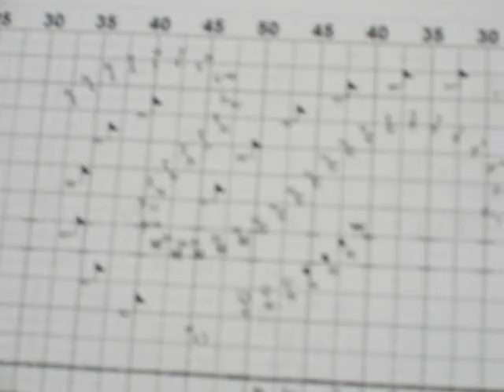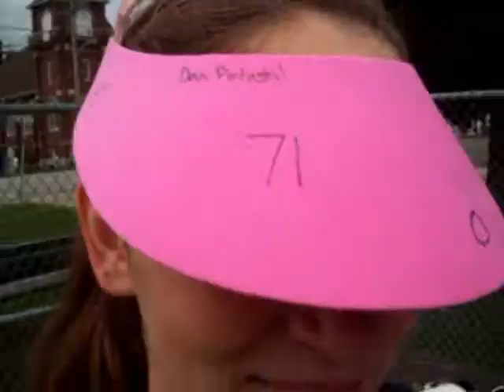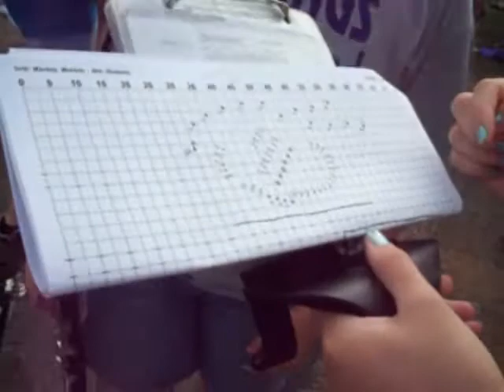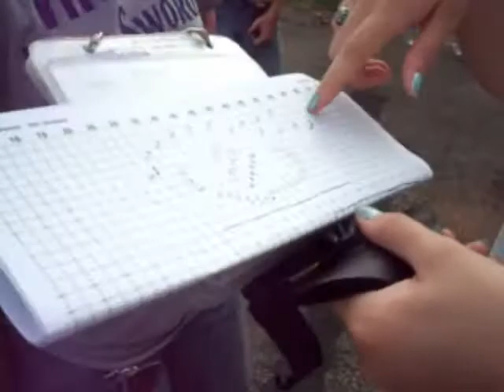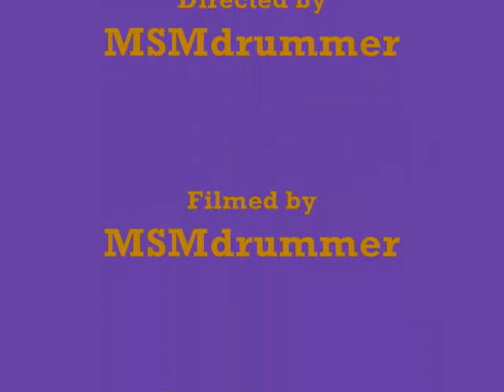Band Camp: Week 1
in which we wear foam hats, beat up Cody, and eat poptarts!
I'm really sorry about the technical difficulties! It's all good, and I'm getting back on track! The next one will be up by friday! Sunday updates after that! I love you all for sticking with me!